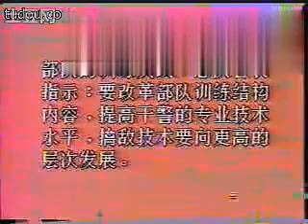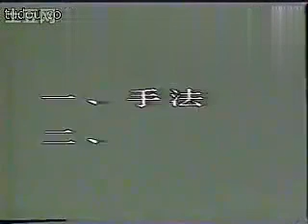完整版黑龙十八手教学在中国武术中以实战性著称